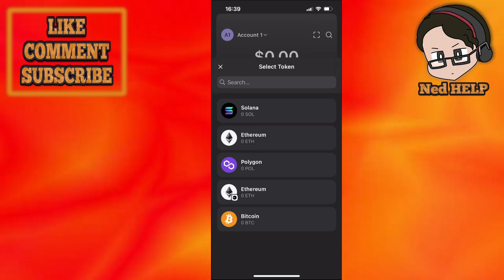How To Add Token On Phantom Wallet Using Contract Address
In this video I show you how to add token on Phantom Wallet using contract address. If you want to learn how to add custom tokens to Phantom Wallet then this is the tutorial for you.